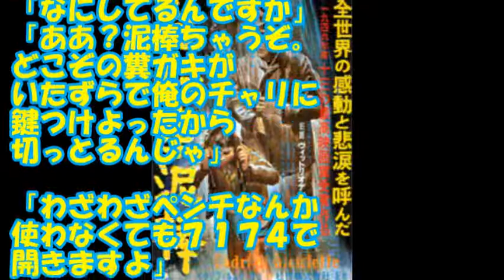【話題のスカッとスッキリする話し】口も力なり （わ題のネタちゃんねる）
【話題のスカッとスッキリする話し】口も力なり
あらすじ：駅前の駐輪場で金髪に小汚いジャージの兄ちゃんが
自転車についたチェーンロックをペンチではずそうと四苦八苦している。

ネットや巷で話題のスカッとする話
スカッとスッキリするお話し読んだら
気分も爽快！日々掲載してゆきます

今後とも【わ題のネタちゃんねる】をよろしくお願い致します。